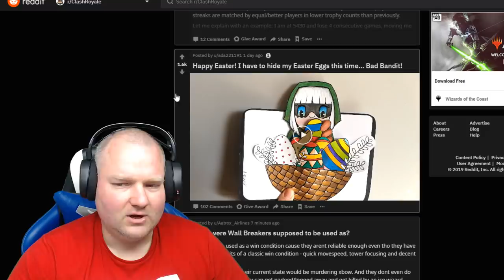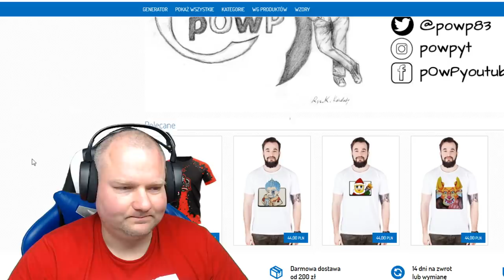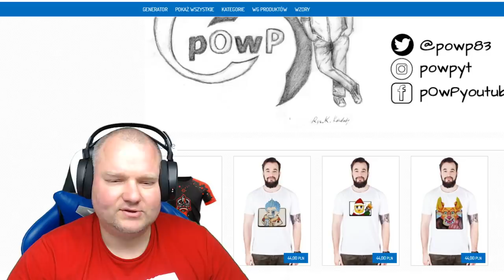Polska emotka CR na Wielkanoc Najlepsza !? Gracze doceniają pracę Naszej polskiej dziewczyny!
🏼 Sprzęt:

Grafika - GeForce GTX1080
Procesor - Intel Core i7-8700K 3.7GHz 12MB Cache
Płyta – Asus Rog Strix Z370-H Gaming
Monitor – Aoc 21 I Hanns-G 24
Pamięć – 16GB Corsair VENGEANCE 2x (DDR4-3200 )
HDD 1 - 256GB SAMSUNG PM961 M.2, PCIe NVMe (up to 2800MB/R, 1100MB/W)
HDD 2 - 1TB SEAGATE FIRECUDA 3.5" SSHD - UP TO 5X FASTER THAN HDD!
Zasilacz - CORSAIR 650W VS SERIESTM VS-650 POWER SUPPLY
Mikrofon - Blue Yeti
Słuchawki - Turtle Beach Ear Force XL1
Myszka – Trust GXT 188

▶▶▶▶ Inne Ważne !!! ▶▶▶▶